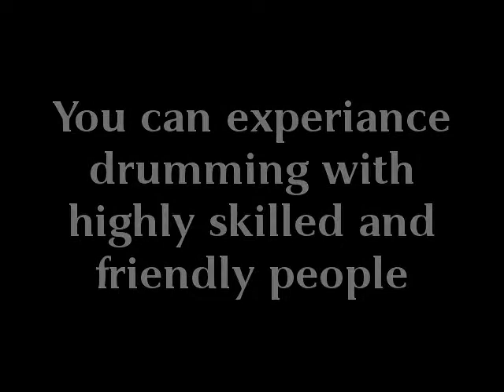Kolative drum duo now